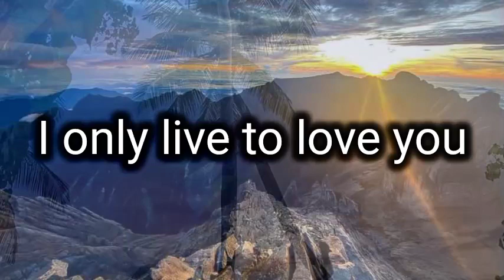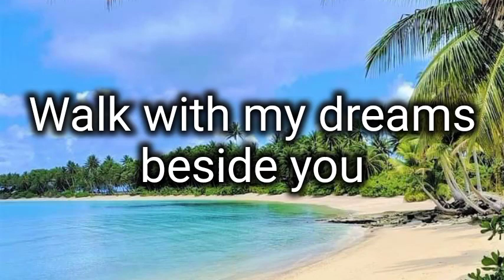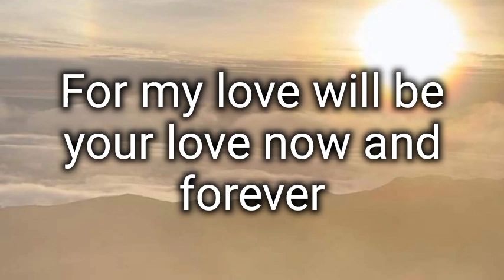I ONLY LIVE TO LOVE YOU by Cilla Black